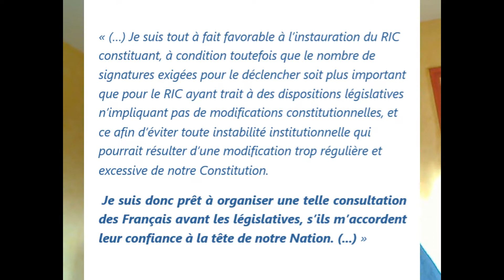Dupont-Aignan soutient-il le RIC constituant?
Yvan Bachaud, figure historique du RIC en France, reproche à Dupont-Aignan de ne pas soutenir le RIC constituant (contrairement à ce qu'il a répondu en privé au CLIC).